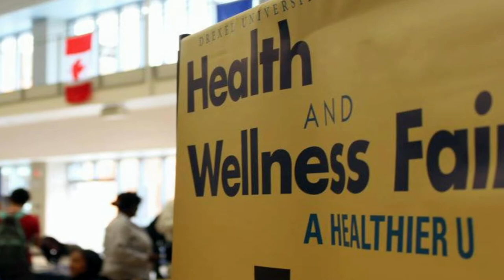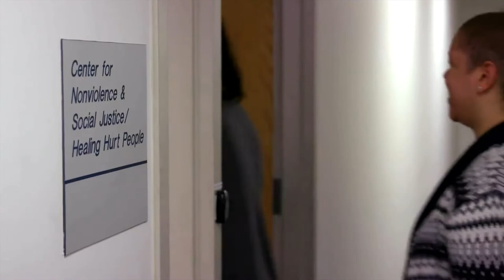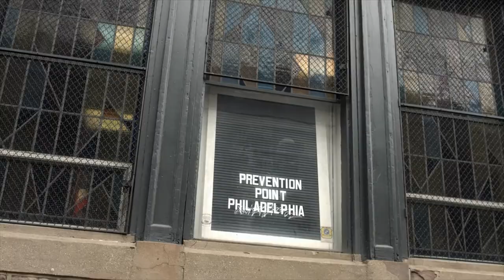The Dornsife School of Public Health: Committed to Public Health Practice and Community Engagement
At Drexel University's Dornsife School of Public Health -- the #1 school of public health in Philadelphia -- our students, faculty, staff, and alumni are committed to public health practice and to maintaining strong connections with community, government, and health care organizations in the Philadelphia region and across the globe.